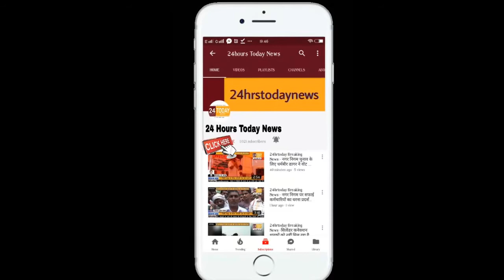24hrstoday Breaking News:- बिजली विभाग की लापरवाही से २ पशुओं की मौत Report By Om Prakash Mukati